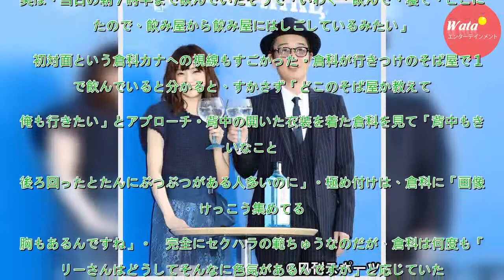リリー・フランキー、カンヌ凱旋も変わらぬ抜け具合 - 芸能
いまや俳優としてひっぱりだこのリリー・フランキー（５４）。カンヌ映画祭の最高賞作品「万引き家族」に出てレッドカーペットを歩いても、ひょうひょうとした抜け具合がまったく変わらないのがすごい。　カンヌから帰国後、初めて報道陣の前に出るイベントでは、これまでと変わらないどころか、トークはパワーアップして...